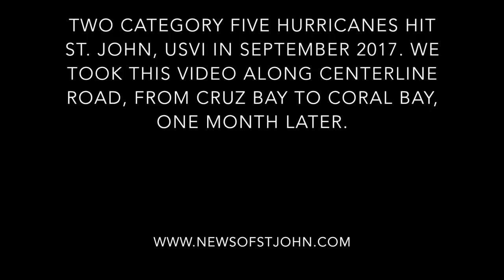One Month Post-Irma: Cruz Bay to Ajax Peak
Two category five hurricanes hit St. John, a small island in the US Virgin Islands, in September 2017. This video was taken one month later.